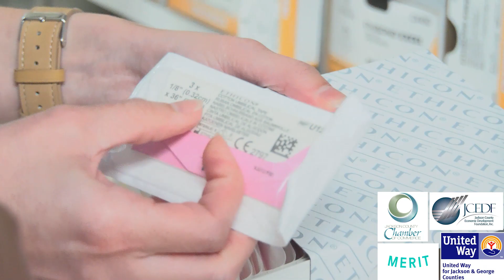P3: Shawanda (Skills); Surgical Technical Apprentice; SRHS